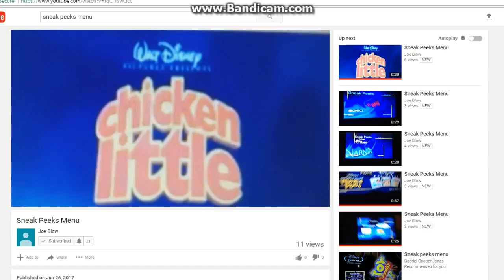Sneak Peeks Menu for Bear in the Big Blue House: Storytelling with Bear DVD 2005